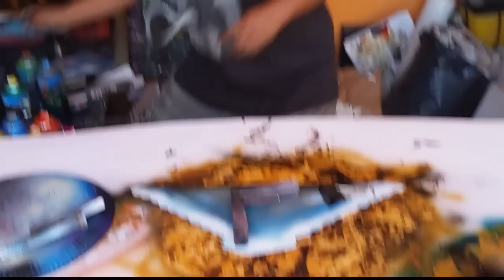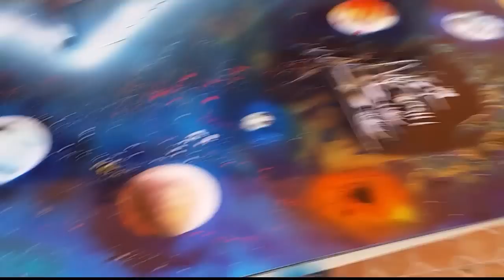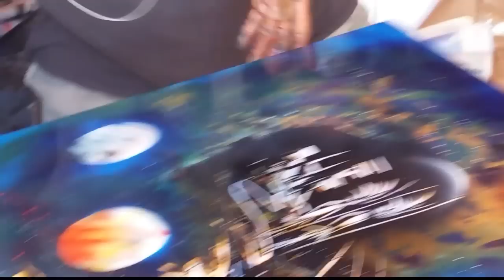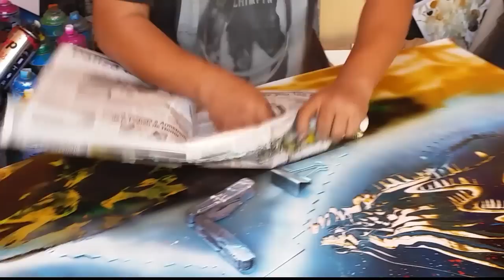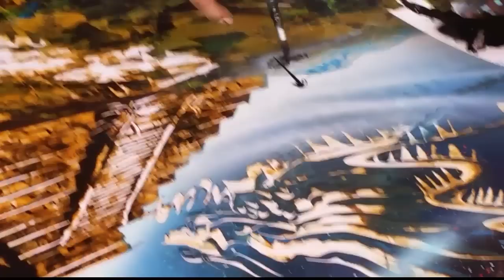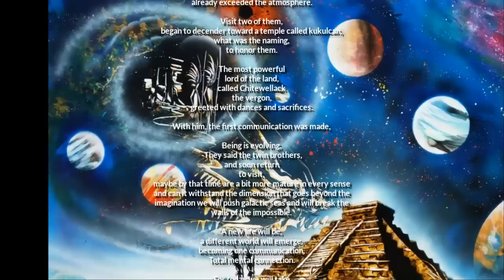In connection with the gods spray paint art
Spray paint art México By Porfirio Jimenez C. 2014